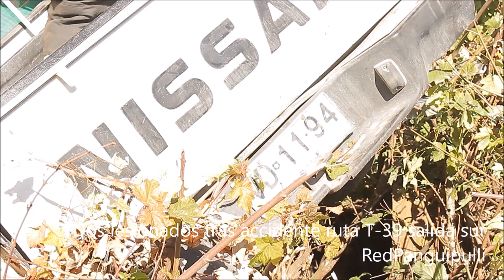RedPanguipulli | Dos lesionados tras accidente en sector aeródromo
y entérese de las novedades de la comuna de Panguipulli y alrededores.